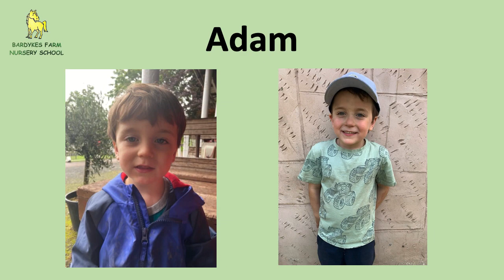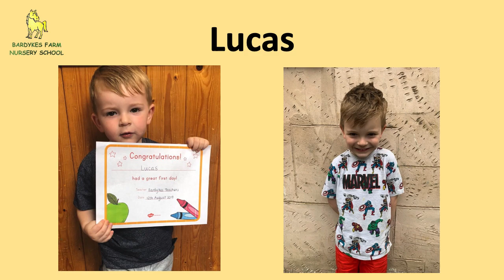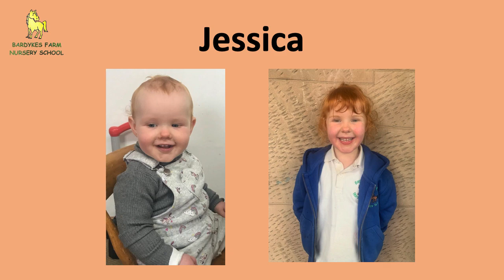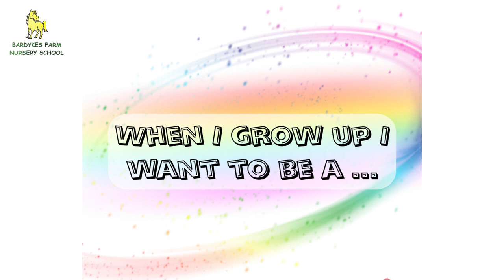Superstars of 2022